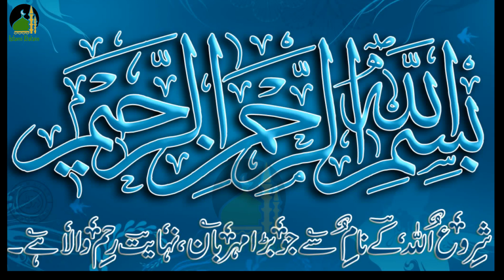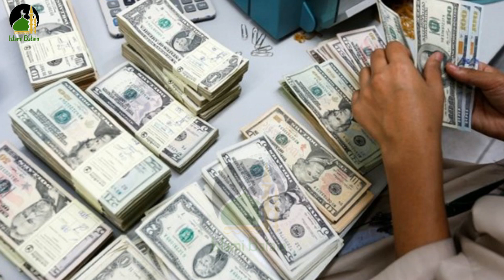Aaj Hi Se As Tasbheeh Ko Padhna Shuro Kar Dain | Allah Pak Bepanah Dolat Ata Farmain Ge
Assalam-o-Alaikum!
Aj hum apko Aaj Hi Se As Tasbheeh Ko Padhna Shuro Kar Dain Allah Pak Bepanah Dolat Ata Farmain Ge ke barey main aap ko batain ge

Shukriyaaa...!

Aqib Tech Review.